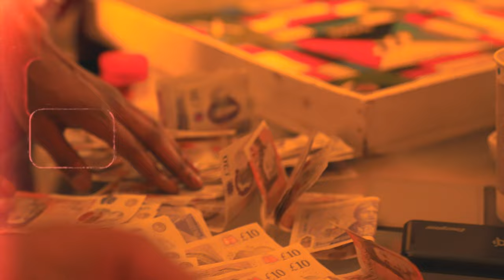Bellz Bank - Scarred (Music Video)